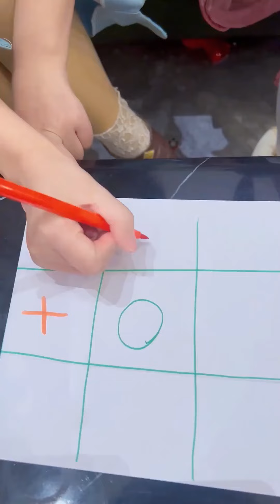【鬥罗大陆】唐舞麟不想打針？看唐三小舞怎麼套路他！今天這針必須打上#鬥羅大陸#唐三#小舞